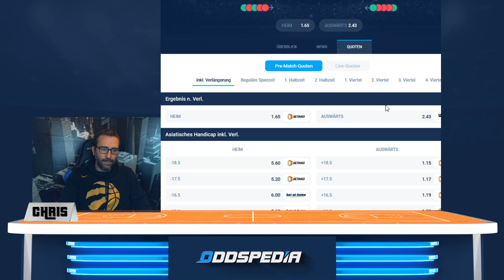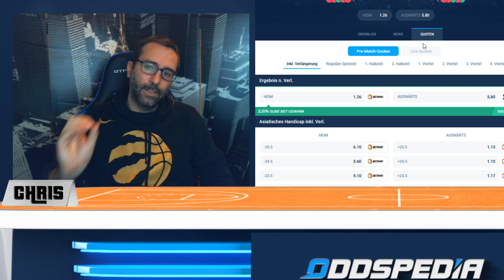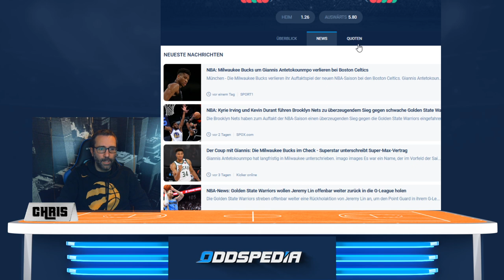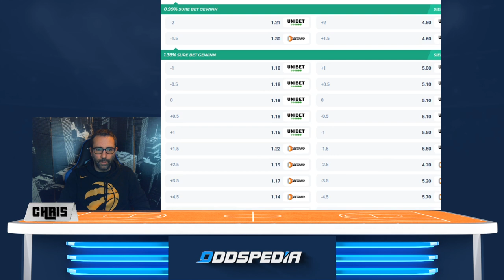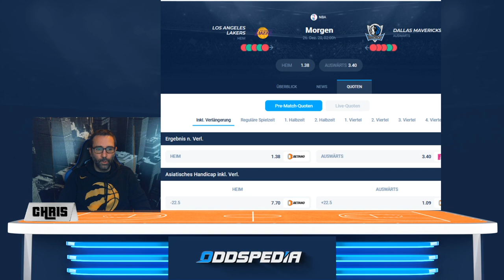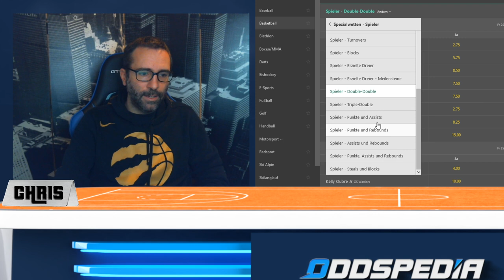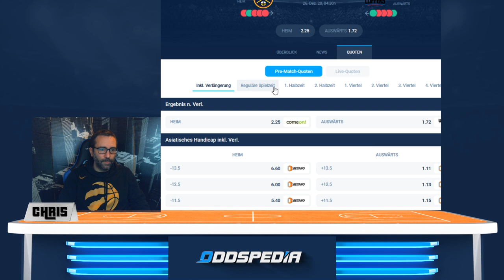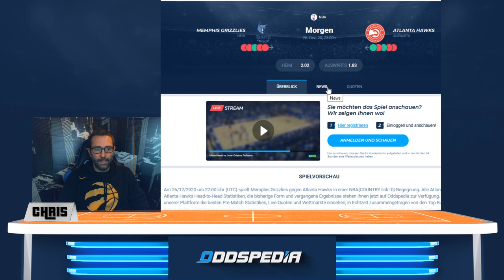NBA CHRISTMAS GAMES 2020: Vorschau & Wett-Tipps, u.a. mit LA Lakers vs Dallas Mavericks 🏀🏀🏀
Die neue NBA Saison hat bereits begonnen und wir schauen uns in diesem Video die heutigen Spiele der NBA Christmas Games an. Um bereits 18:00 Uhr unserer Zeit starten die Miami Heat gegen die New Orleans Pelicans. Weiter geht es mit den Milwaukee Bucks gegen die Golden State Warriors. Boston tritt gegen Brookyln an. Die Dallas Mavericks müssen nach LA zu den Lakers und abgeschlossen werden die Weihnachtsspiele durch das letztjährige Playoff-Duell: Denver Nuggets vs. LA Clippers. Was sind Eure Tipps?